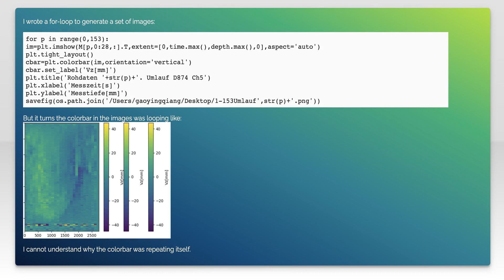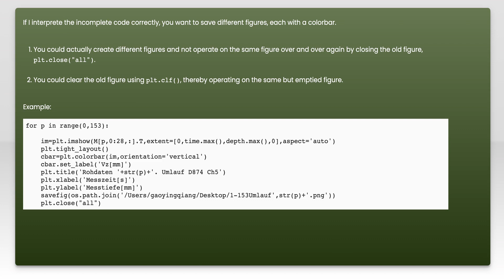Python colorbar: how to stop its repeating in for loop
python: Python colorbar: how to stop its repeating in for loop

Related to: python, matplotlib